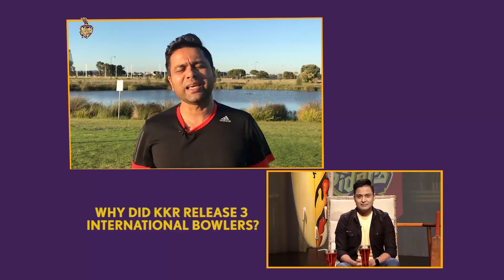Knight Club | Aakash Chopra ahead of the IPL Auction